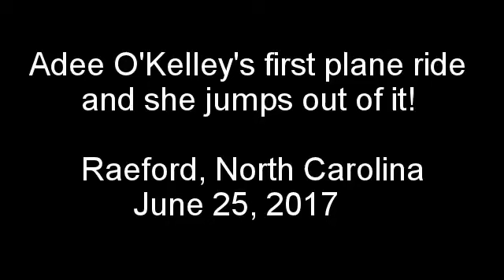Adee's 18th Birthday HALO jump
Adee jumping out of a plane for her 18th birthday in a tandem skydive